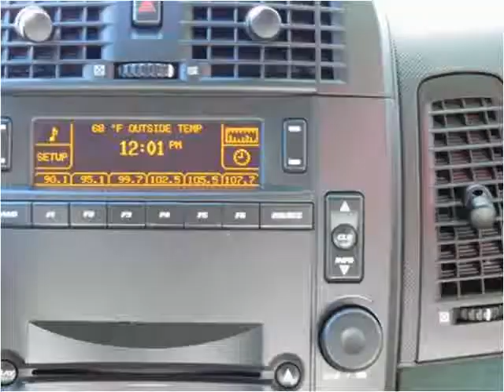2006 Cadillac CTS Used Cars Abilene TX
This 2006 Cadillac CTS is available from Kent Beck Motors.